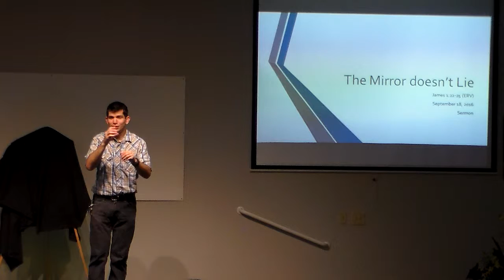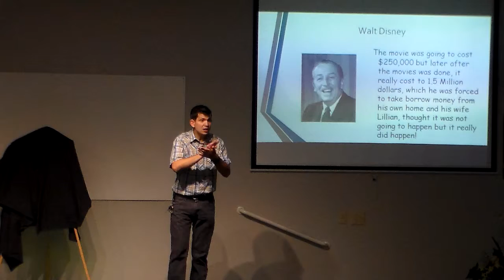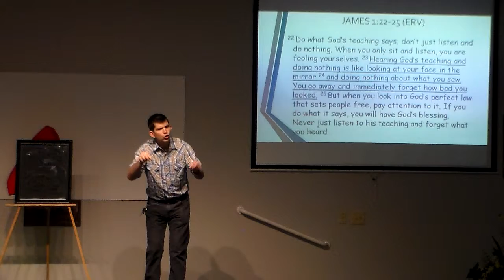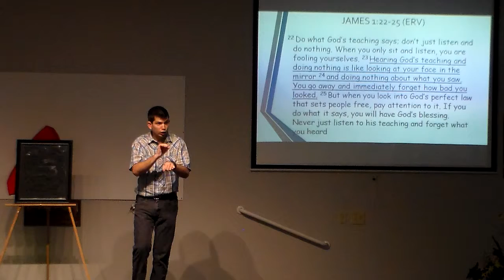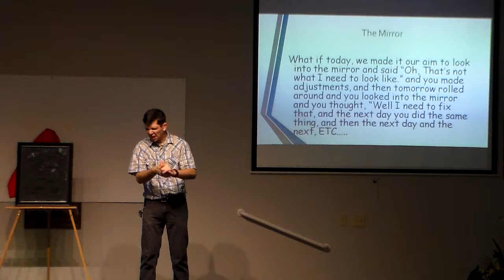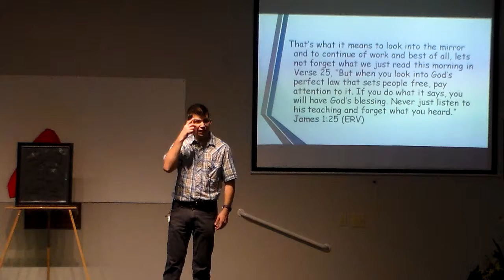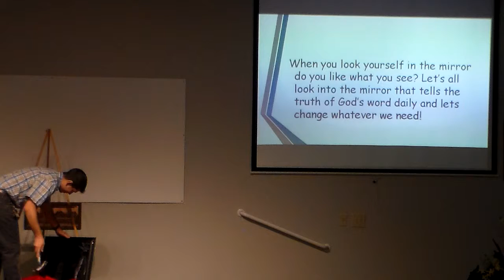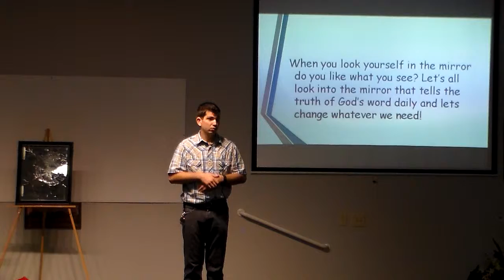Brother Zeth teaches about The Mirror Doesn't Lie!